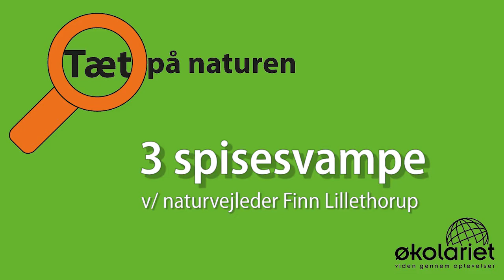Tæt på naturen - 3 spisesvampe